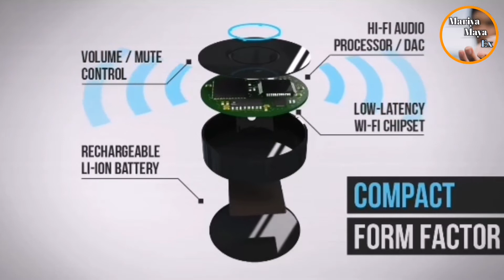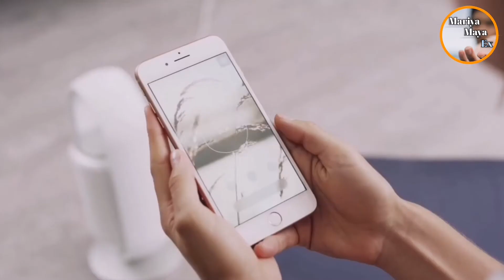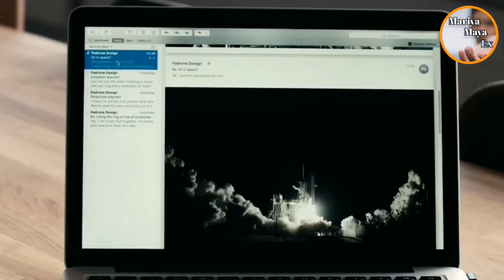5 Awesome Cool and Unique gadgets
5 Awesome Cool and Unique gadgets

Video Cover :
1. 5 Awesome Cool and Unique gadgets
2. 5 Cool and Unique gadgets
3. 5 Unique coolest gadgets
4. 5 Cool smart gadget
5. Ekko Audio wifi
6. AROMEO Sense
7. padrone ring
8. Snoppa Atom 2
9. proscenic p11

1. Ekko Audio wifi
2. AROMEO Sense
3. padrone ring
4. Snoppa Atom 2
5. proscenic p11

[2] Song: DayFox - Nordish Fjords